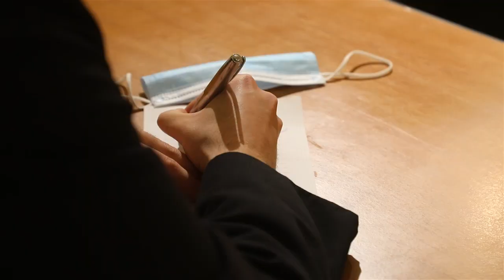ՄԻԱԲԱՆԱԿԱՆ ՀԱՒԱՔ - «ԿԻԼԻԿԻԱ» ԹԱՆԳԱՐԱՆԻ ՆԵՐԿԱՅԱՑՈՒՄ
Հինգշաբթի, 24 Դեկտեմբեր 2020-ի, Անթիլիասի Մայրավանքին մէջ միաբանական հաւաք մը տեղ ունեցաւ Ն.Ս.Օ.Տ.Տ. Արամ Ա. Կաթողիկոսի նախագահութեամբ, որու ընթացքին «Կիլիկիա» թանգարանի տեսուչ Հոգշ. Տ. Պարոյր Վրդ. Շէրնէզեան ներկայացուց թանգարանին պատմականն ու մշակութային արժէքը։
On Thursday, December 24th, 2020, His Holiness Aram I presided over a Cilician Brotherhood gathering that took place at the Catholicosate of Cilicia, during which V. Rev. Fr. Barouyr Shernezian introduced the historical and cultural values of the Cilicia Museum.